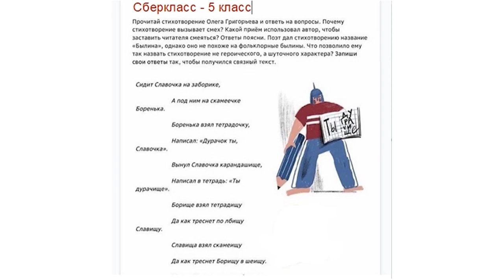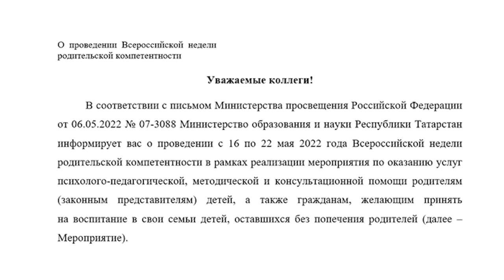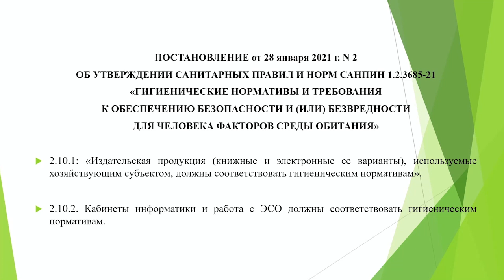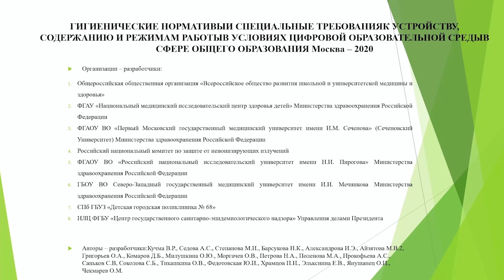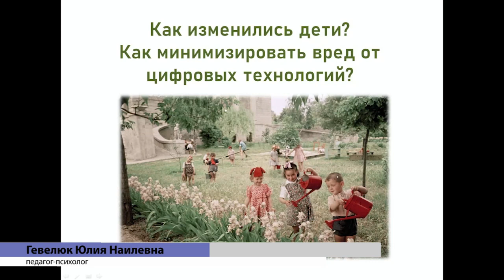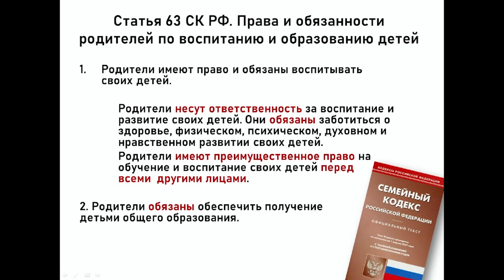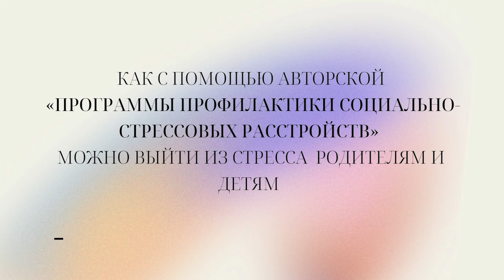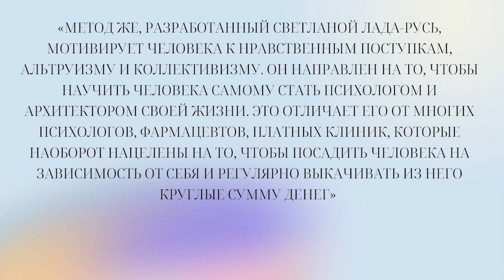Всероссийское родительское собрание «Сбережем наших детей»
В 2020 году мы стали свидетелями того, как можно без затрат и усилий начать реализацию последнего этапа слома традиционного массового образования и замены его на виртуальное.

Цифровая среда обучения предполагает полный контроль над тем, как ребенок учится, с кем и как общается, сбор биометрических данных, сведений о здоровье ребенка, его семье, фактически лишая ребенка приватной жизни, устанавливает над ним полный социальный контроль.

Под внедрение цифрового обучения были изменены СанПиНы. Вместе с тем, здоровье детей в возрасте до 14 лет катастрофически ухудшается, а суицид, по данным ООН, является четвертой ведущей причиной смерти в возрасте 15-19 лет, каждые 40 секунд кто-то накладывает на себя руки и уходит из жизни.

Все это в совокупности составляет серьезную угрозу национальной безопасности страны, поскольку именно качественное образование и воспитание молодого поколения является залогом успешного и эффективного развития общества.

Под угрозой оказалось всё: и уровень знаний, и физическое здоровье, и психическое здоровье, и социальные навыки наших детей.